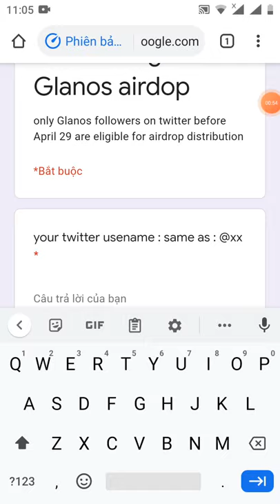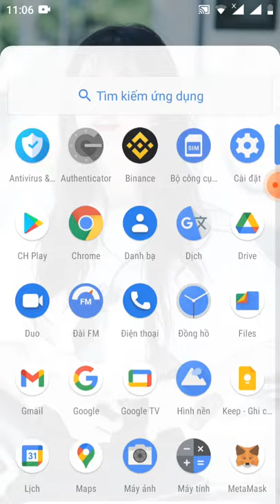kèo ngon ae làm nhanh nhé -hướng dẫn Claim nhận 300 token GLN (token sẽ phân phối trong 24h nhé)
Link fom

Link following twitt

 contract của GLN: 0xd1f6346c2a72359b4cbe22776b56c3ebddc6ada5